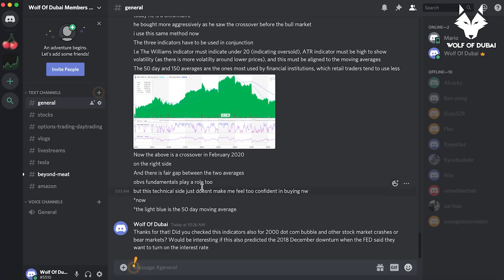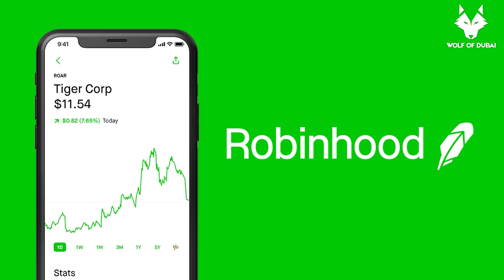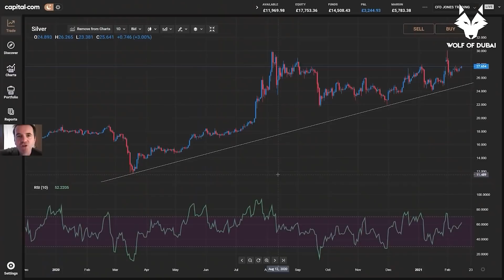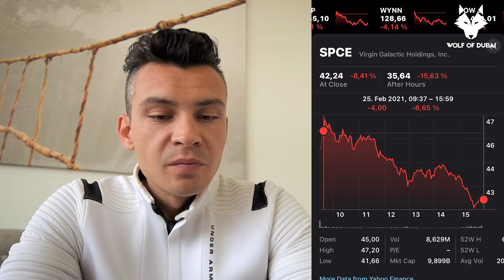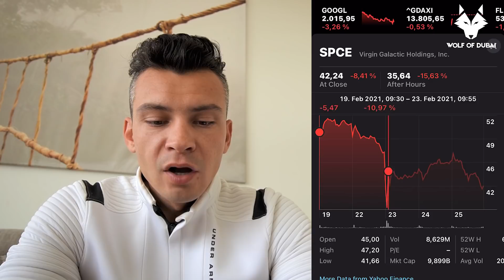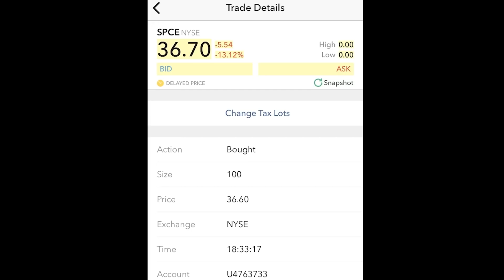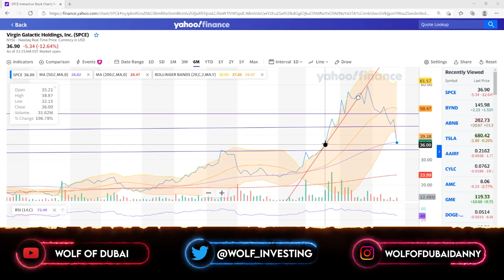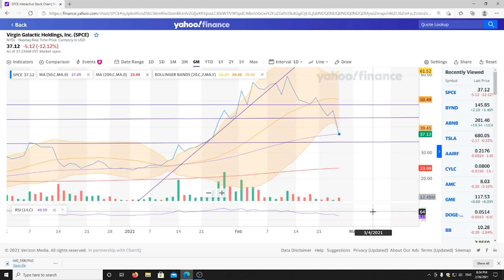Crashing SPCE Now but Worst Case: $75 in May